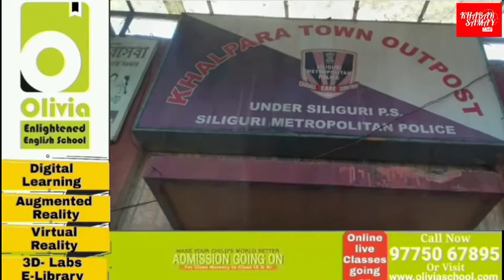আজ খালপাড়া আউটপোস্ট এর পুলিশকর্মীদের অভিযানে আটক হলেন বেশ কয়েক জন।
লকডাউন অমান্য করলে ছাড় নেই মহিলাদেরও । আজ খালপাড়া আউটপোস্ট এর পুলিশকর্মীদের অভিযানে আটক হলেন বেশ কয়েকজন